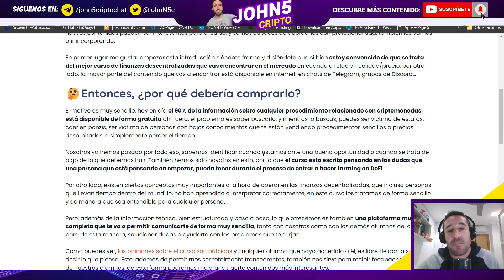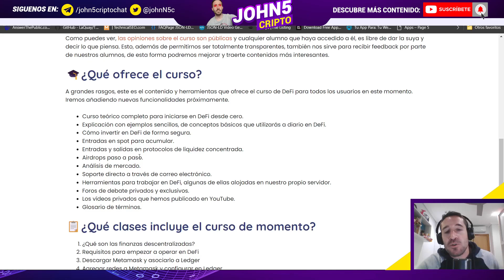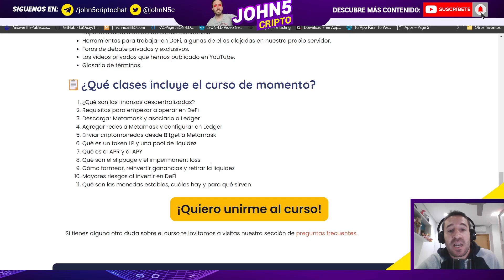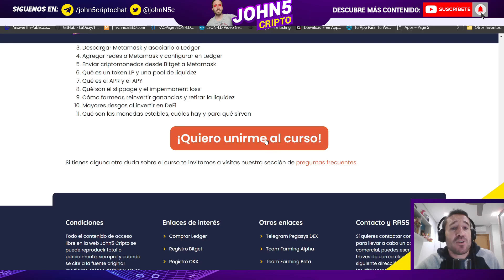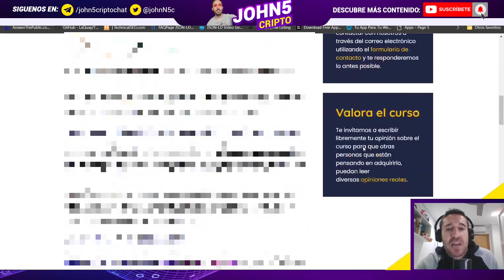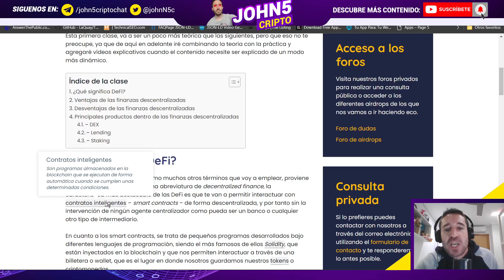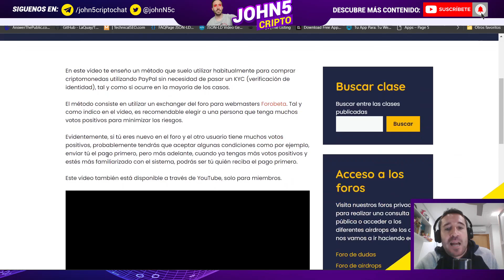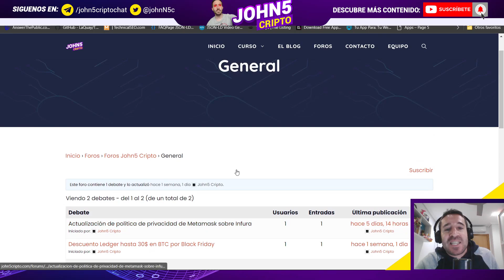🚀Mejor Curso DeFi (Finanzas Descentralizadas) 2022 | John5 Cripto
Vídeo de introducción al curso de DeFi que hemos estado creando y que ahora te presentamos. Un curso en el que aprenderás sobre finanzas descentralizadas desde cero, actualizado y transparente.

Además de una ambiciosa plataforma de formación sobre criptomonedas, estrategias, estudio de proyectos, liquidez concentrada y mucho más.

👍 VENTAJAS DE SER MIEMBRO DEL CANAL:

✔️Vídeos exclusivos para miembros (Premium y superiores)
✔️Acceso anticipado a vídeos (Premium y superiores)

✅ DONACIÓN AL CANAL:

❤️ Si el contenido te ha servido de ayuda puedes hacerme una donación a través de Metamask en las redes BNB Chain, Oasis, Velas, Matic, Fantom, Moonbeam, Moonriver y Avalance:

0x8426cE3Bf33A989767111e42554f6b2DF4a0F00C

✅ CANALES TELEGRAM TEAM FARMING:

El team farming es el grupo creada para farmear conjuntamente en el exchange descentralizado Nomiswap.